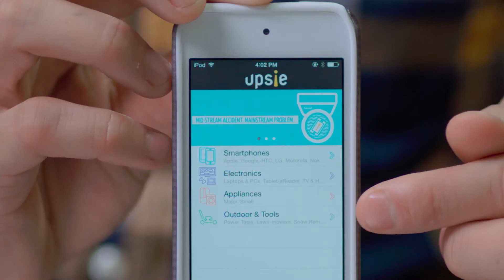History Of Upsie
Upsie is a revolutionary app that will change how we buy warranties. Just think of us as your warranty wingman.

Warranties got a bad rap, ya'll. But you don't have to think of them as an icky-gross thing when they're actually affordable and easy to understand. Our man Chuckles (Andy Hilbrands) will tell you how it's different.